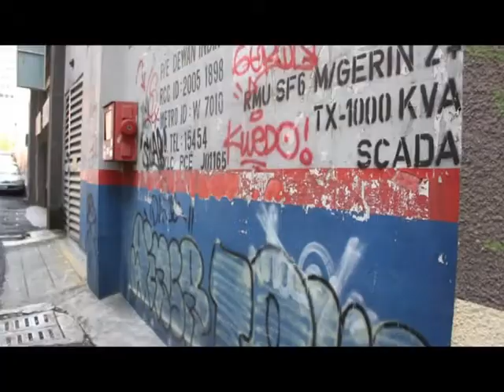022414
Footage of the date 24th February 2014